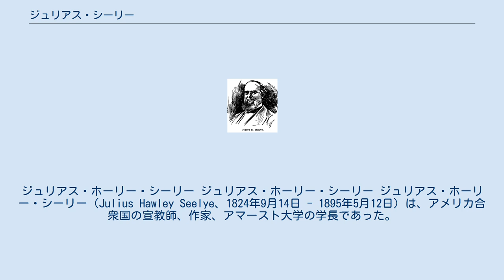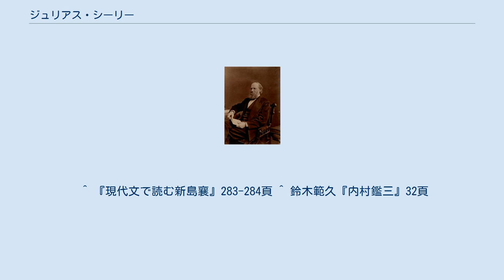ジュリアス・シーリー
ジュリアス・ホーリー・シーリー ジュリアス・ホーリー・シーリー ジュリアス・ホーリー・シーリー（Julius Hawley Seelye、1824年9月14日 - 1895年5月12日）は、アメリカ合衆国の宣教師、作家、アマースト大学の学長であった。
新島襄と内村鑑三の恩師として知られる。
 コネチカット州ベセルに、セス・シーリーとアビゲイル・テーラー・シーリーの息子として生まれる。
1845年にアマースト大学に入学、1849年に卒業する。
1849年よりオーバン神学校で学び、1852年に卒業する。
そして、プロイセンのハレ大学に1852年から1853年まで留学する。
帰国後、1854年にエリザベス・ティルマン・ジェームズと結婚する。
 1853年より1858年まで、ニューヨーク市のシニクタディの第一オランダ改革派教会で牧師を務める。
1858年にアマースト大学に戻り、1890年まで精神と道徳哲学の教授になる。
その時、新島襄が入学して学び、シーリーと親交を深めた。
1877年より、アマースト大学の第5代目学長になる。
また、1877年より1892年までアマースト大学教会の牧師を務めた。
 新島襄がアマースト大学に入学した時は、新島を駅まで出迎え、入寮までの3週間家庭に引き取った。
それ以降、シーリーの家がホストファミリーになった。
シーリーの講演集『宗教要論 全』が発行された時には、新島がシーリーを絶賛する序文を寄せた。
またシーリーはアマースト大学学長時代に、新島に名誉学位を送った。
 内村鑑三がアメリカの養護院で働いている時、アメリカに来ていた新島襄と再会して、新島にアマースト大学で学ぶことを勧められた。
そして、1886年（明治19年）内村はアーマスト大学の特科生として三年次編入する。
シーリーとの導きにより、3月8日キリスト教信仰上の回心を経験する。
 ^ 『現代文で読む新島襄』283-284頁 ^ 鈴木範久『内村鑑三』32頁